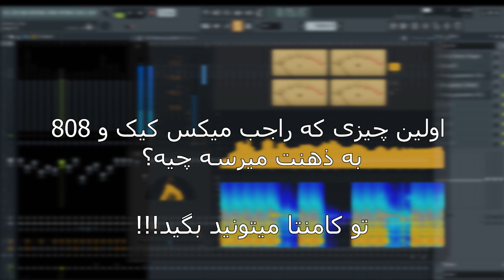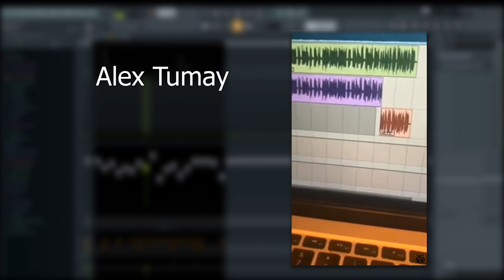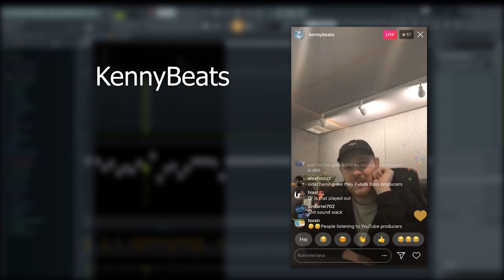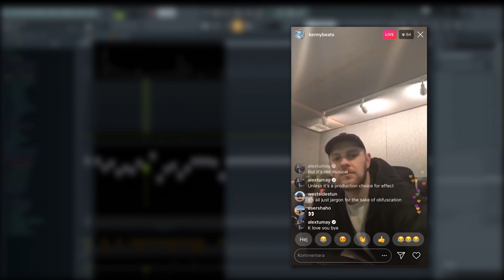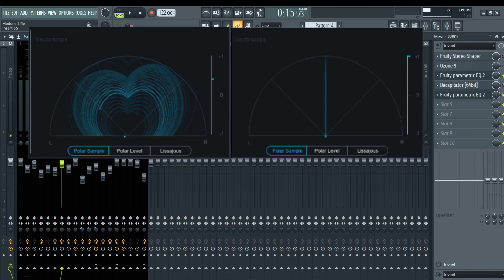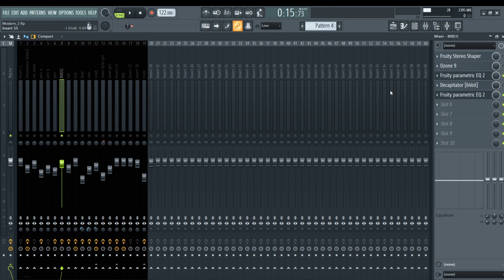یکم راجب 808 حرف بزنیم؟ | سایدچین نکن دیگه اه | بیس مونو باشه یا نه؟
یکم راجب 808 حرف بزنیم؟ | سایدچین نکن
(Lets Talk Series)
Alex Tumay
Mehrad Hidden
Kenny Beats
Jacen joshua
Pensado's Place

دوکلمه حرف حساب!! میکس کیک و 808 | بیس و 808 مونو